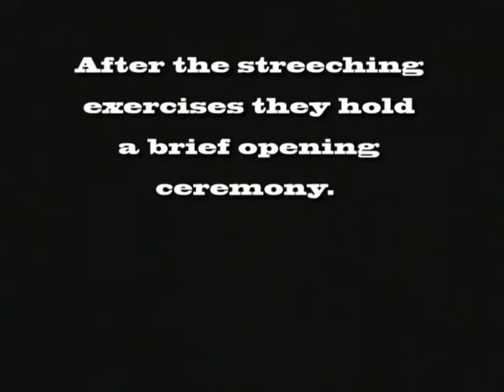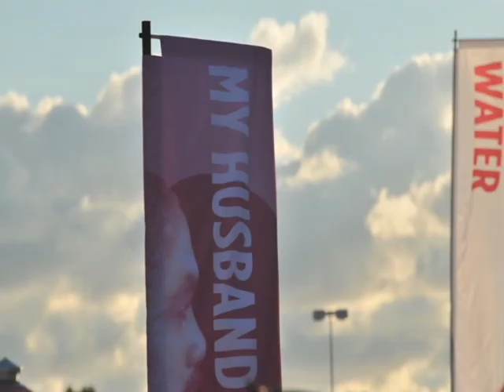2008 Komen Breast Cancer 3-Day Walk for the Cure Full Length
The All Abilities Team and NCHPAD participate in the Komen Breast Cancer 3-Day Walk for the Cure in 2008.